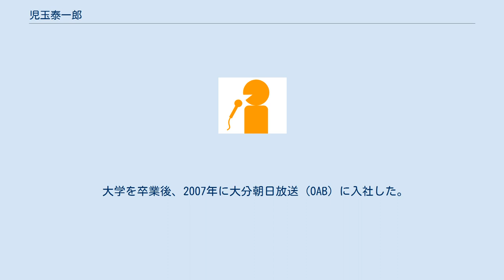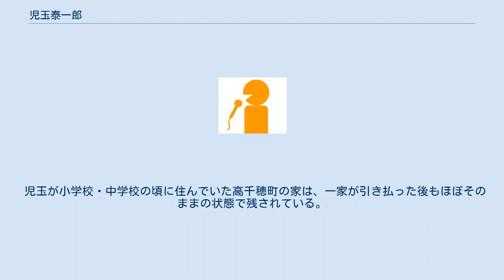児玉泰一郎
児玉 泰一郎（こだま たいいちろう、1984年7月31日 - ）は、テレビ宮崎 (UMK) のアナウンサー。
 宮崎県宮崎市出身。
ただし、途中西臼杵郡高千穂町に住んでいた時期があり、小学4年生のときに宮崎市立大淀小学校から高千穂町立高千穂小学校へ転校している。
中学も高千穂町立高千穂中学校に通っていたが、後に宮崎市へ戻って宮崎市立大淀中学校と宮崎県立宮崎南高等学校に通う。
 宮崎大学教育文化学部（現・教育学部）社会システム課程への進学後には、テレビ宮崎でアルバイトをしながらアナウンススクールに通っていた。
 大学を卒業後、2007年に大分朝日放送 (OAB) に入社した。
アナウンサーとしての採用であったが、入社から1年間は宮崎弁が抜けなかったことからテレビに出られず、報道記者をしながら標準語の訓練をしていた。
この間の報道現場の体験や原稿書きなどの業務は、アナウンス業務復帰後の自身の糧になっているという。
 大分朝日放送を退社後、2011年にテレビ宮崎へ移籍した。
また、この年に結婚をした。
2013年11月に長男が誕生し、1児の父となる。
その後、次男が誕生。
 学生時代に打ち込んでいたスポーツは剣道。
小学1年生のときに始め、大学を卒業するまで続けていた。
 児玉が小学校・中学校の頃に住んでいた高千穂町の家は、一家が引き払った後もほぼそのままの状態で残されている。
2012年夏に児玉が再訪した際にはイタリア料理の店になっており、彼の自室であった部屋も店の座敷（個室）として使われている。